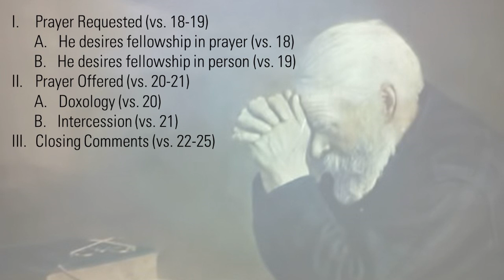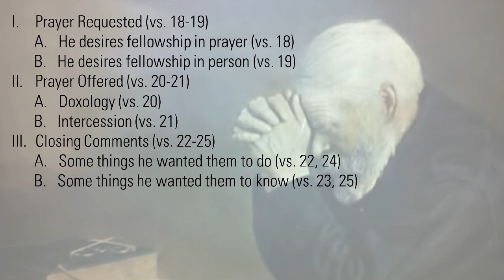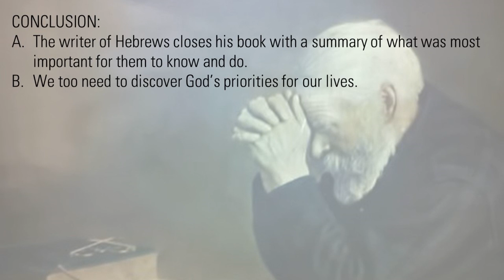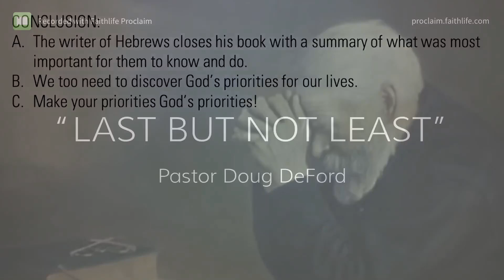Alathea Baptist Church - Last But Not Least - Part 2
Today's Message is: Last But Not Least - Part 2 by Pastor Doug DeFord
Sunday, May 21st, 2023, AM
Scripture: Hebrews